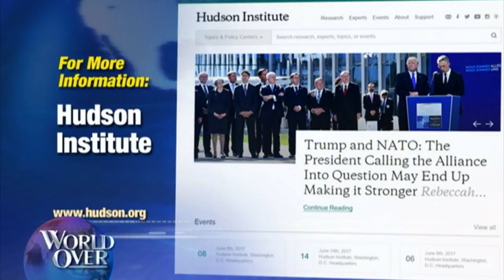World Over - 2017-06-08- Middle East Christians with Raymond Arroyo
NINA SHEA, director of the Center for Religious Freedom at the HUDSON INSTITUTE and SAM TADROS, Senior Fellow a The Hudson Institute and native Coptic Christian on the ongoing assault by the Islamic State (ISIS) against Coptic Christians and religious minorities in the Middle East.